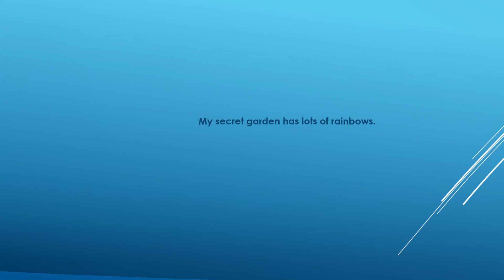The secret garden By: Emma